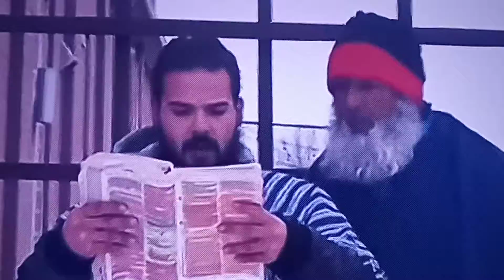THEY LOVED THE APPROVAL OF MEN RATHER THAN THE APPROVAL OF GOD!!! THE COWARDLY, WILL 🔥 IN HELL 🔥!!!!